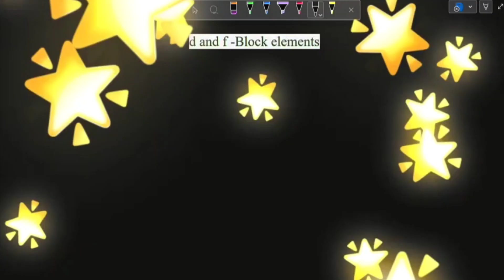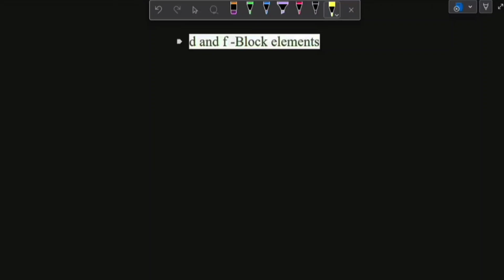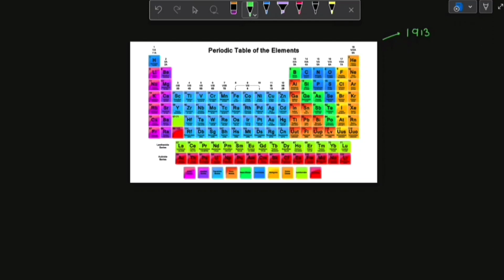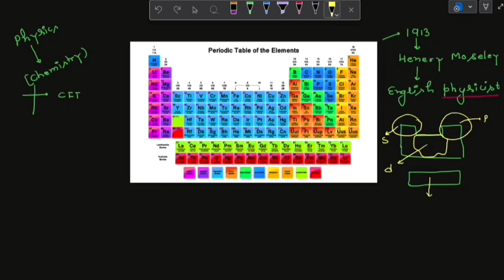Introduction and classification of d-block elements for NEET&JEE ||🔥Best Trick🔥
This video provide you the best understanding of the introductory part of d-block and f-block elements.In this lecture i teach you regarding the classification of d-block elements and why d block element is called transition element.This lacture helps you to boost your preparation for IIT JEE, NEET, CUET and many more Exam